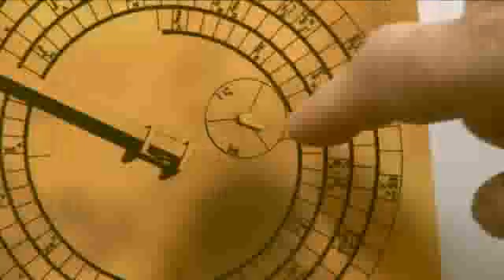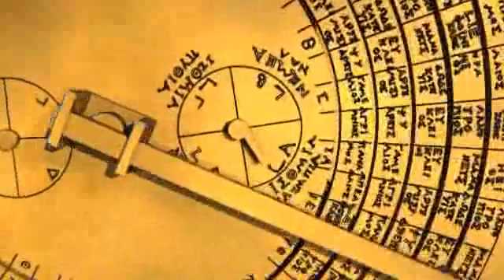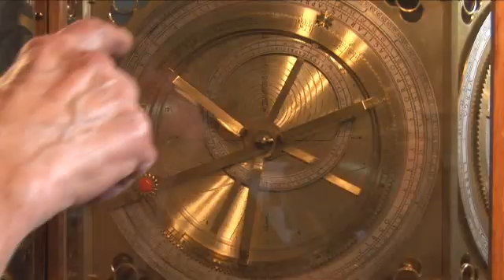La Macchina di Anticitera-Parte 2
Nel 1902, presso lisola di Anticitera (Antykithera) , situata tra il Peloponneso e Creta, fu ritrovato un relitto di unantica nave romana, nelle cui vicinanze furono recuperati i resti di un congegno meccanico che sarebbe presto passato alla storia come la Macchina o il Meccanismo di Anticitera. Nonostante le 82 parti in rame fossero ormai corrose dal tempo si riuscì a ricostruire parzialmente la struttura ed a leggere alcune iscrizioni.Il meccanismo altri non era che un complesso congegno meccanico che consentiva di riprodurre il moto dei pianeti attorno al Sole e la fasi lunari.

Si pensò subito ad un reperto moderno finito casualmente vicino alla nave. Ma il caso sarebbe stato troppo assurdo e poi le iscrizioni datavano il manufatto intorno al primo secolo a.c. Sembrava impossibile che a quei tempi si avessero delle conoscenze così esatte dei moti planetari e ci fosse una tecnica di costruzione tanto raffinata e precisa. Tuttavia, si scoprì presto che almeno 30 ruote dentate erano inserite nel congegno e che queste permettevano di riprodurre il rapporto 254:19 necessario per ricostruire il moto della Luna in rapporto al Sole.

Successivamente si è scoperto che poteva prevedere anche le eclissi ed i moti dei pianeti. Sembra perfino che lanno fosse diviso in 12 mesi. Recentemente un articolo apparso su Nature dimostra che serviva anche a scandire le date delle Olimpiadi e dei giochi panellenici a loro associate. In tutto ciò alcuni pensano ci sia stata la mano di Archimede. Inoltre esiste un Istituto a Cardiff che si occupa soltanto di questa prodigiosa macchina ad orologeria, le cui potenzialità non sono forse ancora del tutto scoperte .Gli antichi greci seguivano già una teoria eliocentrica ed avevano unabilità nel costruire congegni meccanici di precisione comparabile con quella del XVII e XVIII secolo.